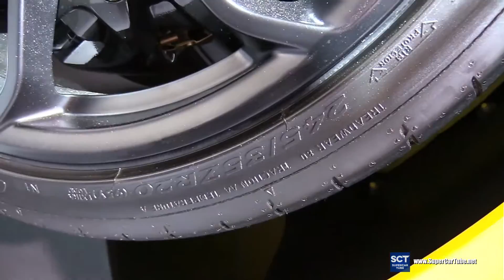2020 Porsche Cayman GT4 - Exterior and Interior Walkaround - 2020 Brussels Auto Show